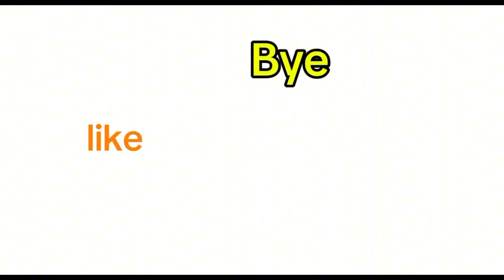សម្រាយរឿង ផ្ទះមាសលាក់ស្នេហ៏ ភាគ8 | Movie Review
ជម្រាបសួរ សួស្ដីបងប្អូនទាំងអស់គ្នា ជួបជាមួយ admin សារជាថ្មីក្នុងវិឌីអូសម្រាយរឿង ថ្មីៗល្បីៗ ម្ដងទៀត ។​
សូមអរគុណច្រើន។